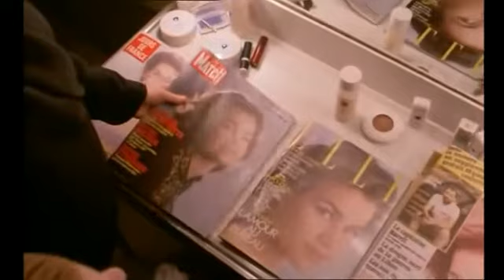La Femme Publique - Ethel e Lucas Kiesling - Finale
Un film di Andrzej Zulawski, con Lambert Wilson, Valerie Kaprisky, Francis Huster, Patrick Bauchau

Ethel posa per nudi artistici, ma sogna un avvenire di attrice, cioè "donna pubblica". L'occasione si presenta quando un regista la scrittura per una parte in un film da "I demoni" di Dostoevskij, ma si trova in mezzo a un susseguirsi di avvenimenti drammatici: la scomparsa di una donna, l'assassinio di un arcivescovo lituano in visita a Parigi, un incidente d'auto mortale, un suicidio.

An inexperienced young actress is invited to play a role in a film based on Dostoyevsky's 'The Possessed'. The film director, a Czech immigrant in Paris, takes over her life, and in a short time she is unable to draw the line between acting and reality. She winds up playing a real-life role posing as the dead wife of another Czech immigrant, who is manipulated by the filmmaker into committing a political assassination.